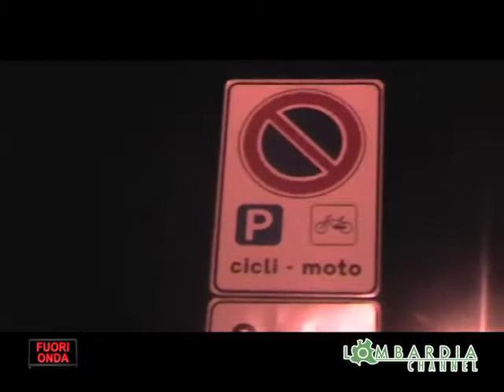Viabilità - Parcheggi selvaggi